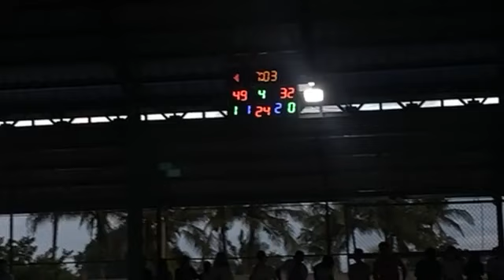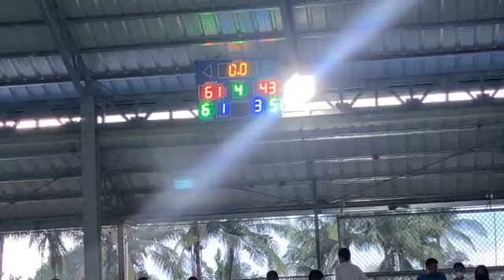Hulo vs Simple team of Sulong kabataan at malamig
basketball game being hosted by sulong Kabataan in Malamig, Bustos, Bulacan, joining our 16 years old player chaffpi rosas as import player.